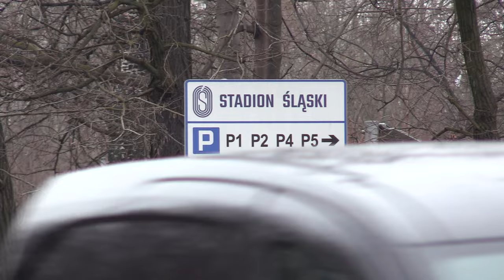Wielkie derby śląska już w sobotę 15.03.2024